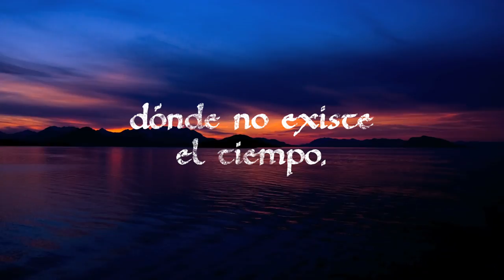"El azul entre el cielo y el agua" de Susan Abulhawa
Una conmovedora novela sobre una familia desgarrada por la ocupación Palestina.